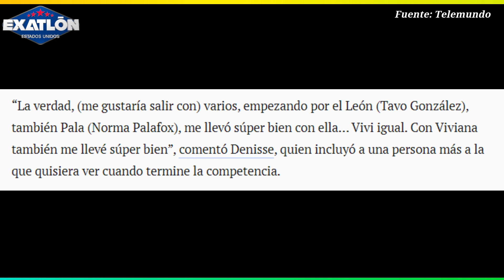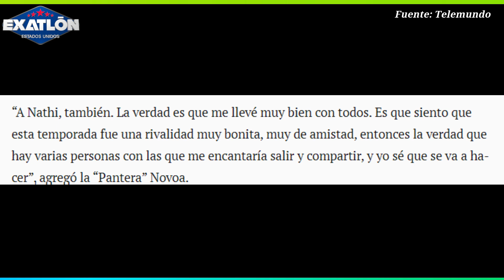¿CHELLY JUGÓ SOLA TAMBIÉN? ¡JACOBO AFECTADO! ¿PANTERA Y PALA AMIGAS? Exatlon Estados Unidos EEUU